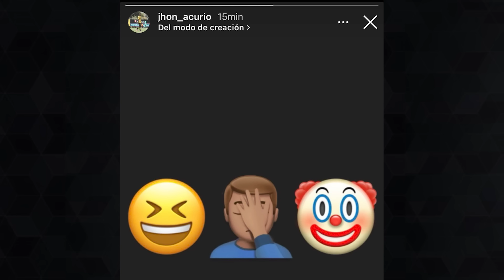BOMBAZO MUNDIAL! PIERO HINCAPIÉ REFUERZO REAL MADRID JUNTO A XAVI ALONSO | ALFARO CONTRA M. RAMIRÉZ